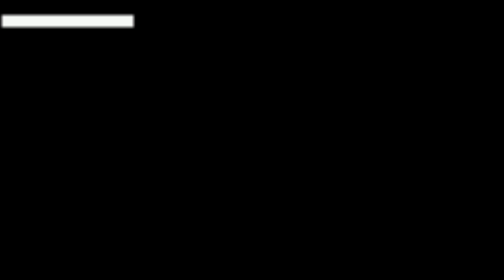Lam pw koom txaj siab tsis npuab By Gaosheng Vue Nkauj tawm tshaib 2019-2020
Ua tsaug rau sawv txoj kev pab txhawb nqa kuv li nkauj .Thov txhob rub mus tso lwm tus Youtube thiab FB .Ua tsaug